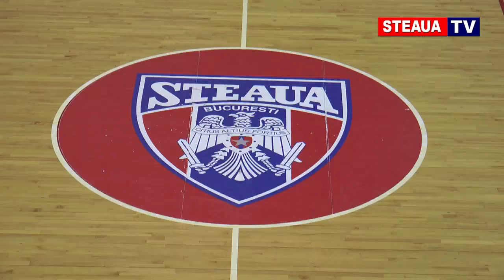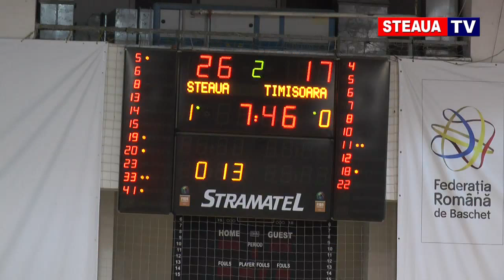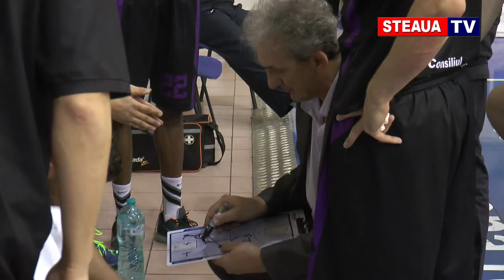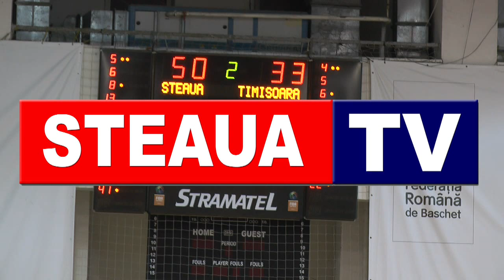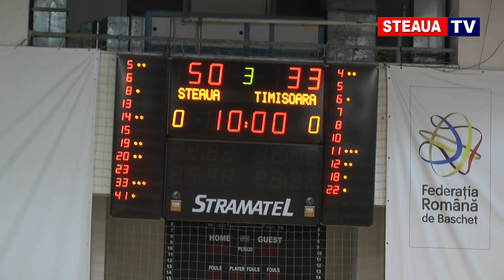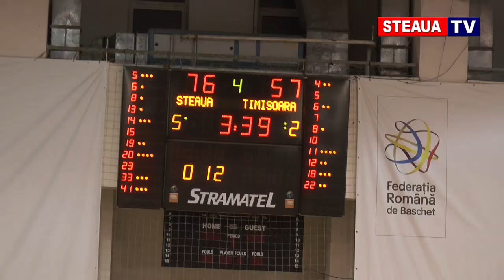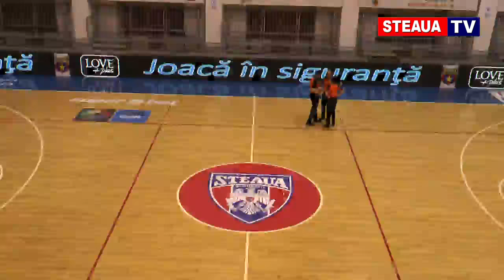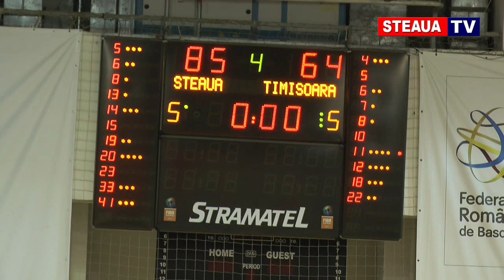Steaua CSM EximBank - BC Timișoara